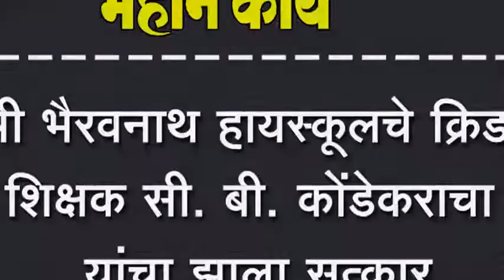श्री भैरवनाथ हायस्कूलचे क्रिडा शिक्षक सी. बी. कोेंडेकराचा यांचा झाला सत्कार